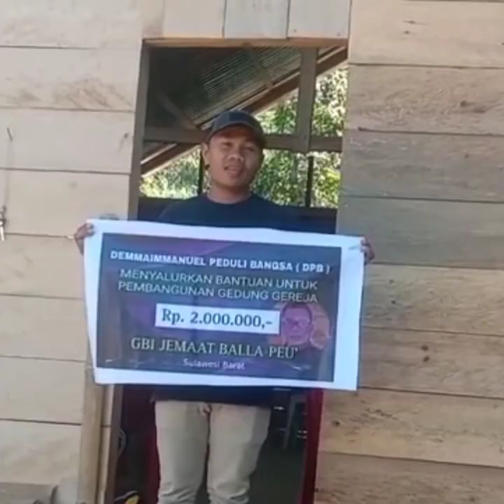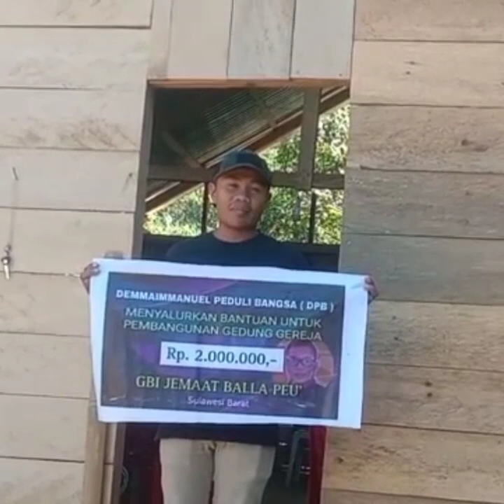Kesaksian Seorang Bapak, Rel4 T!ngg4lkan 13 W4n!t4nya Demi Ikut Tuhan Yesus..!!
Bagi saudara-saudara yang yg tergerak mendukung Pelayanan Ps DHI, dan support pembangunan gereja & meringankan penderitaan saudara-saudara kita, bisa menyalurkan ke Nomor Rekening BCA 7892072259* An. Jehezkiel. D. Taburan Saudara Bernilai di kekekalan. Saya berdoa Bagi saudara yang telah mengulurkan tangan bagi saudara kita, selalu diberkati dan mendapat kesehatan dari Tuhan Kita Amin. Saudara bisa mengonfirmasi setelah berpartisipasi ke no WA: 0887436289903 ut memastikan sasarannya tepat. Tuhan Yesus memberkati. amin